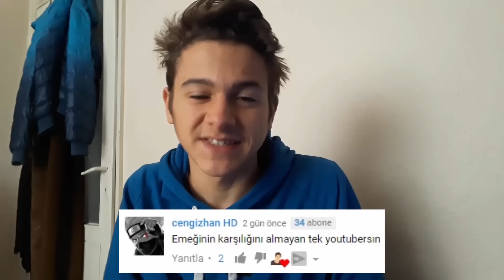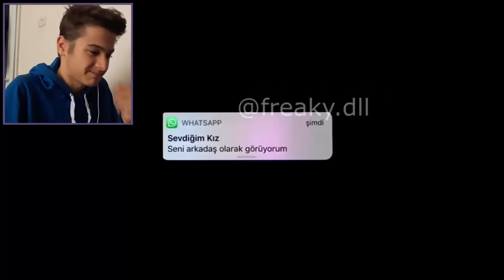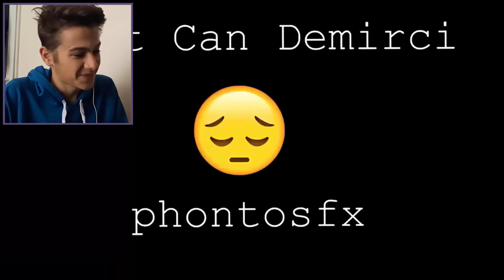REGULAR SHOW ÜZÜCÜ MONTAJLAR!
Ben Okan Sarıoğlu, bugün Regular Show üzücü montajlar izledik. Sürekli Dizi üzücü montajlar izledik. Çizgi film, çizgi filmler üzücü montaj videoları izledik. Tepki yani react videosu yaptık. Tepki videolarımıza devam ediyoruz. Güzel, eğlenceli ve komik bir video oldu. İyi seyirler...

Ben Okan Sarıoğlu. YouTube kanalımda eğlenceli, komik, korkunç, güzel, ilginç, trend ve popüler videolar paylaşıyorum. Genel olarak eğlence, korku, tepki, challenge, parodi, oyun, vlog videoları paylaşıyorum. Bu videolarımı yaparken komik anlar yaşıyorum ve komik montaj yapıyorum. Görüşürüz!

Intro müziği: Blonde Redhead - For the Damaged Coda
Outro müziği: Sik World - Broken Wings (Prod. Tido Vegas)